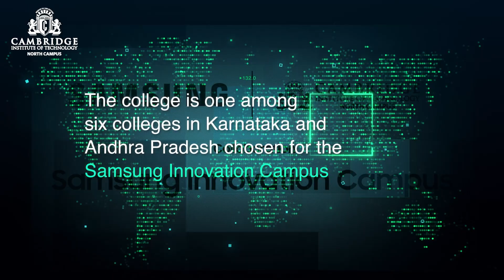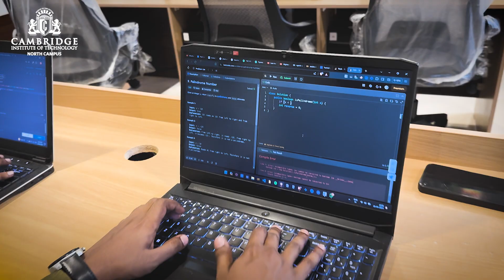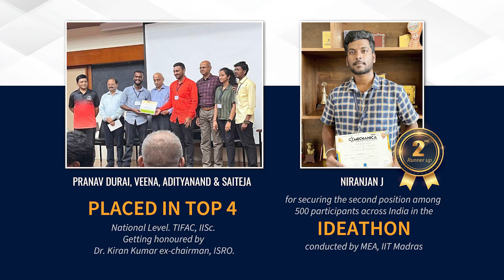CAMBRIDGE INSTITUTE OF TECHNOLOGY - NORTH CAMPUS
Cambridge Institute of Technology North campus, a highly sought after and premium Engineering college in Bangalore, is located off the International Airport road. The college’s mission is to impart quality education in engineering and technology. The average teaching experience of the faculty members is 13 years. The college has modern infrastructure with well-equipped classrooms, labs, seminar halls, and separate hostels for boys and girls, serving tasty and hygienic food.

The college is one among six colleges in Karnataka and Andhra Pradesh chosen for the Samsung Innovation Campus. Through Samsung Innovation Campus, students are provided extensive training in Python, AI, IoT, and Big Data from Samsung trainers. Additionally, through the KR Puram Campus, students of Cambridge North Campus are actively participating in Samsung's PRISM projects, working alongside Samsung engineers and gaining invaluable experience in real-world applications.

Cambridge North Campus is one among 21 engineering colleges across Karnataka to have the TCS Youth Employment Program, where students receive training in Aptitude, Soft Skills and Technical subjects from TCS trainers. TCS also offers placement assistance to students of Cambridge North Campus during their undergraduate program and for up to 2 years post-graduation.

The highly industrious placements department ensure excellent placements with more than 120+ placement partners. The average package is 7.2 lakhs and for the last 2 years, students from Cambridge North Campus have received international job offers and the trend is expected to continue this year as well. To ensure more international placements in the future, the college has introduced an extensive product training program. This program requires students to practice coding and work on projects for 80 hours each month.

The students of Cambridge North Campus continue to shine bright on various platforms, securing funding, winning competitions, and earning accolades nationally. Hackathons, Tech-talks and Workshops on cutting-edge technologies like AI, Blockchain among others are regular events at our campus. Visits to Industries and Premier Institutions like IISc provide students with insights into the latest and greatest technologies.
Whether your goal is to become an entrepreneur, a researcher, or secure your dream job, Cambridge Institute of Technology North Campus will help you achieve it

Located off International Airport road
Devanahalli Bangalore
Cet code E222
Comedk code E161